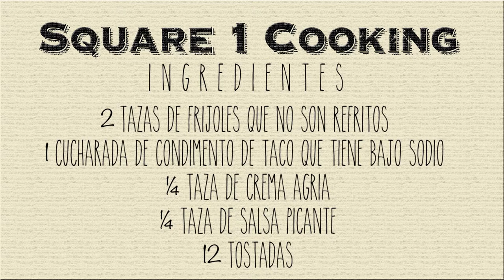Cuadro 1 Cocinando: Chalupas de Frijoles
Ingredientes:
2 tazas de Frijoles que no son Refritos
1 cucharada de Condimento de Taco que tiene Bajo Sodio
¼ taza de Crema Agria
¼ taza de Salsa Picante

Adornar con:
½ detaza  Shredded Cheddar (queso rallado)
Lechuga Romana Rallada o Lechuga de Hoja Verde
Pico de Gallo Fresco
1 Aguacate Rebanado

Todos los vegetales deberían de ser enjuagados.
Siempre practique seguridad cuando esté usando utensilios afiladas.